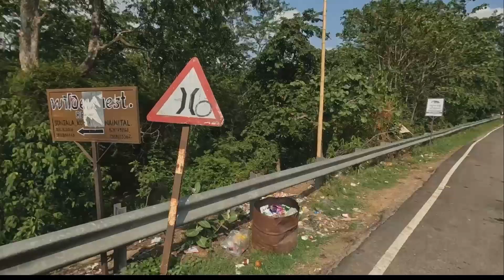KASHIPUR TO ALMORA Almora With Nainital in summer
Almora With Nainital in summer